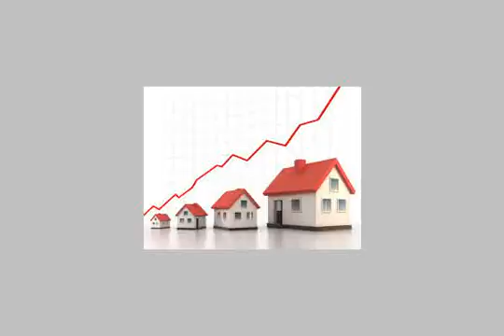The land of opportunity will not be repeated for all serious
A land area of ​​466 meters, suitable for building the highest area in Kafr El-Dawar, next to the hospital's overall sale to the highest price - Bols, مركز كفر الدوار, البحيرة, مصر - Egypt Real Estate |    Beheira / Damanhur |        Land For Sale